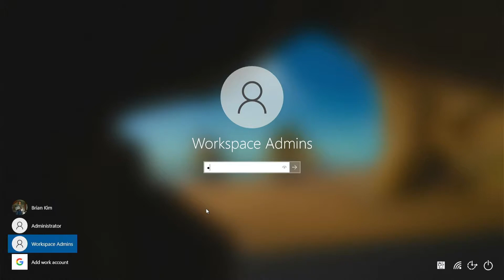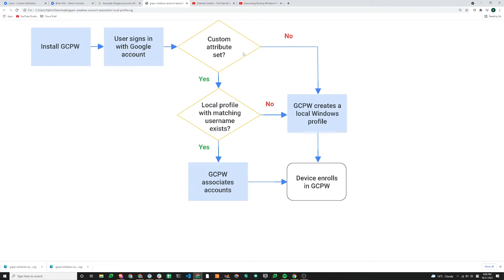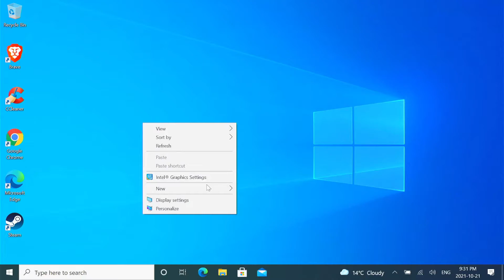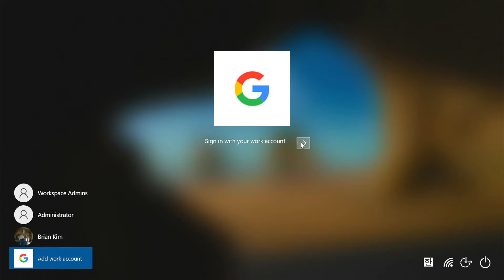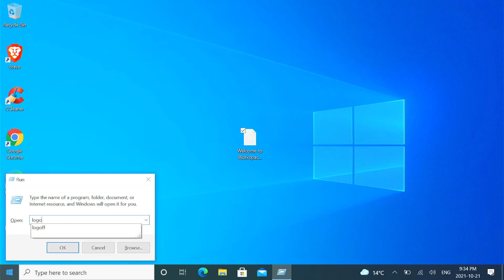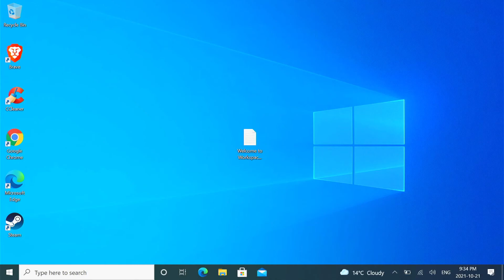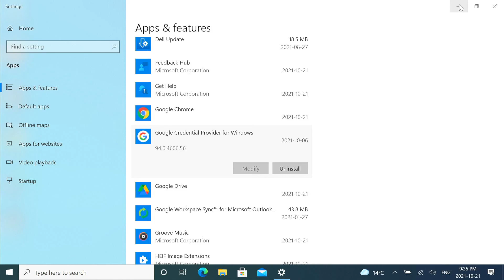Associating Existing Windows Profile with GCPW (Google Credential Provider for Windows)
How to associate existing Windows profile with GCPW

Get access to the Shared drive with documents from this event and other past events along with the collection of Community Docs. Workspace Admins Community Comment Access Group

To access the Workspace Admins [Public] shared drive, be sure to join the group above first